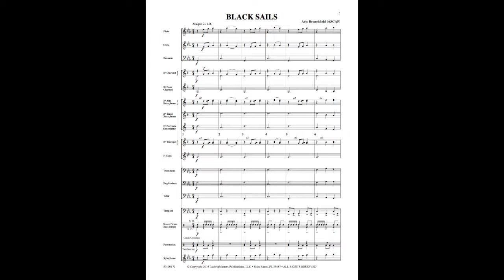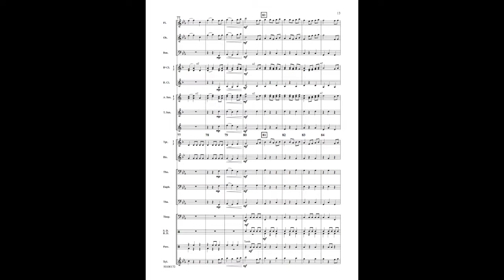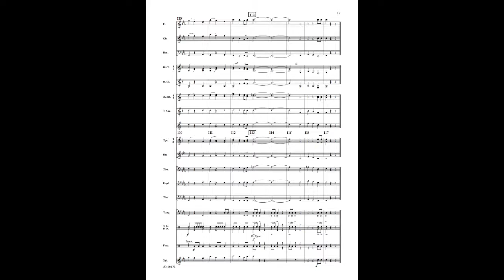Black Sails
Aric Branchfield
From the pen of Aric Branchfield comes this exotic and exciting work that conveys the drama of the high seas in the days of pirate and buccaneers.  It is just the work to capture the imaginations and emotions of young players eager to make music.

50100172   Score & Parts $45.00

Order from your favorite sheet music dealer or:
LudwigMasters Publications